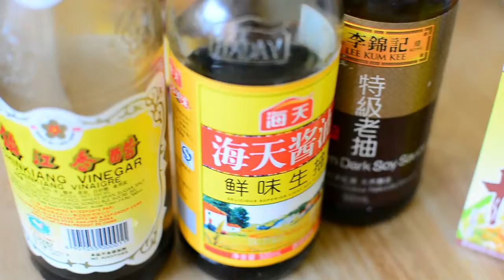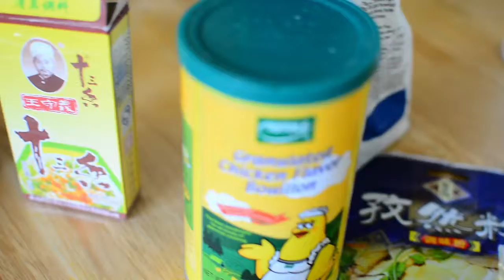Dinner, Chinese food, Home made by friend. Gung Bao Chicken.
After exhausting last group project, some of us decided to have home dinner. Jiaxuan generously offers the dinner in her flat, so we agreed and I decided to record some footage, and here it is.